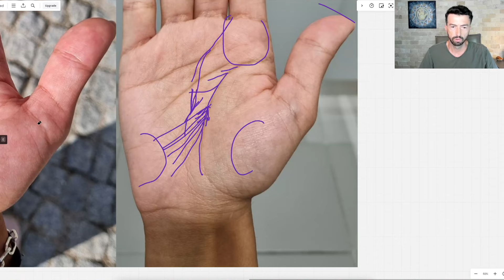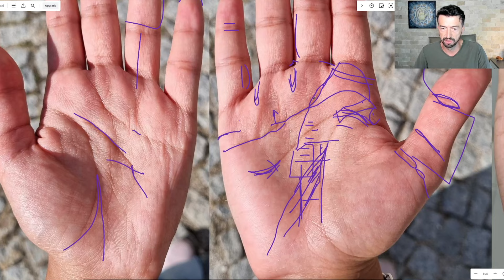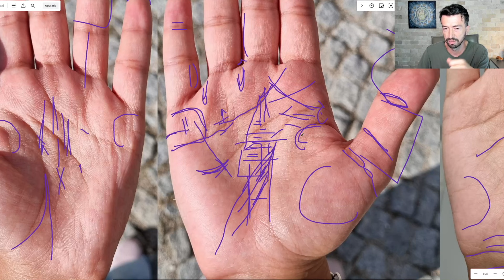Evlilik, Sağlık, Zihin ve Kariyer Çizgileri Analizi